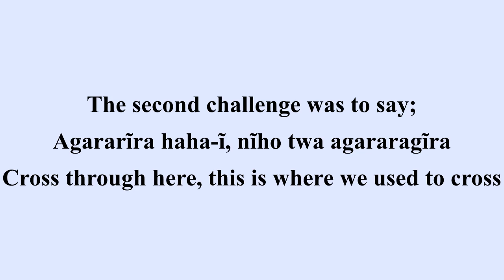Kikuyu Tongue Twisters Challenge- Thiora Nĩmĩ///The Village Girl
I challenged my fellow villagers to say Kikuyu Tongue Twisters/ Thiora Nĩmĩ.
Try the challenges at home.